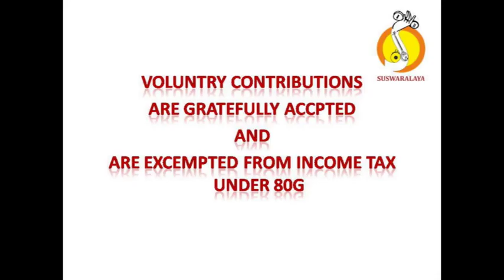5 RANGANATHANA BAHUDARI MISHRA CHAPU SHRIPADARAJARU